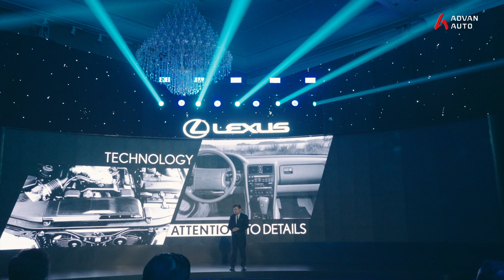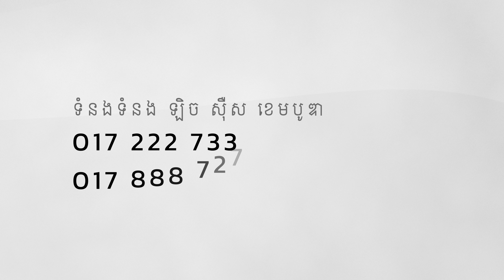ស្វាគមន៍ Lexus Cambodia - នេះជារឿងដែលបងប្អូនចង់ដឹងពី ឡិច ស៊ឺស l Advan Auto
ស្វាគមន៍ Lexus Cambodia - នេះជារឿងដែលបងប្អូនចង់ដឹងពី ឡិច ស៊ឺស

តម្លៃយ៉ាងម៉េចដែរ? ថ្លៃជាងខាងក្រៅអត់?
ការធានាយ៉ាងម៉េច?
ឡានមួយទឹកជួសជុលនៅ ឡិច ស៊ឺស ខេមបូឌា បានអត់?